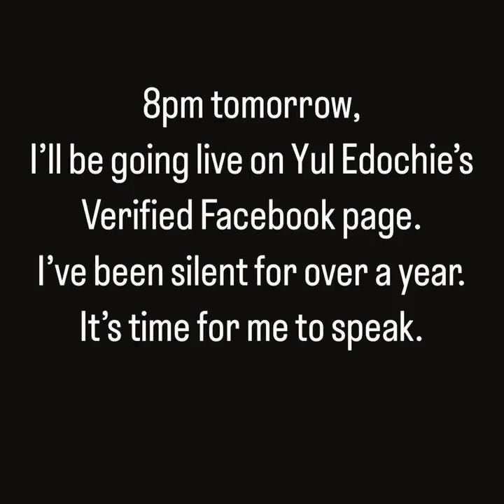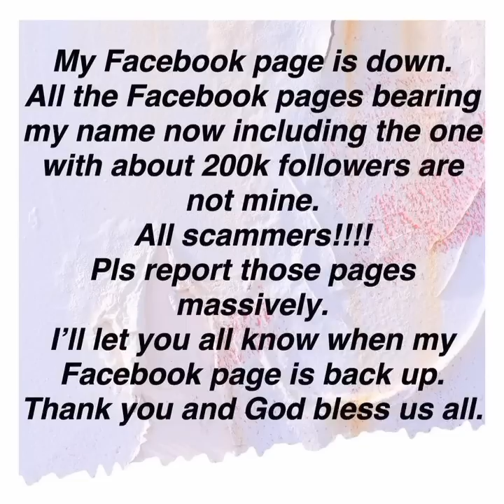Breaking~ Judy Austin Xpose By 8pm After Ex Lover Release N*de & Her Facebook Page Hªckêd